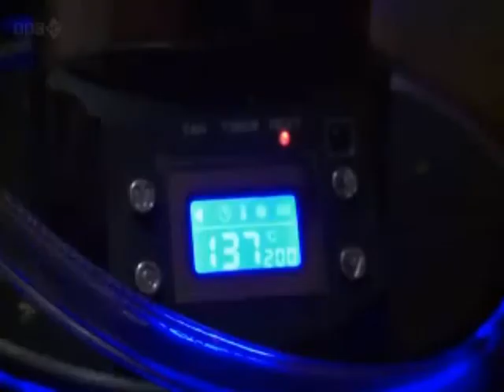About Me; courtesy of BBCThree - Cannabis What's The Harm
About me.  I'm Jason and this is why I campaign.  Please see my blog for ways you can help raise awareness.